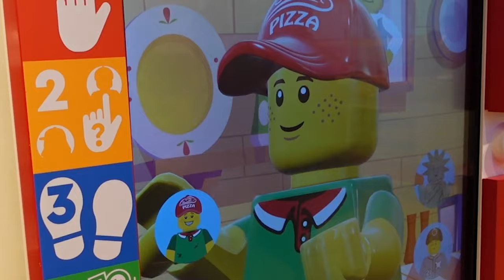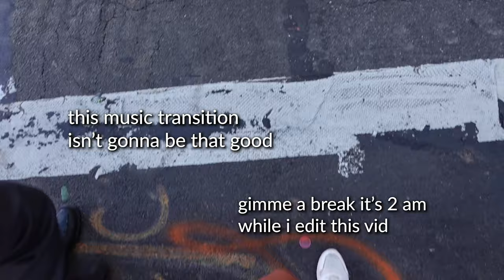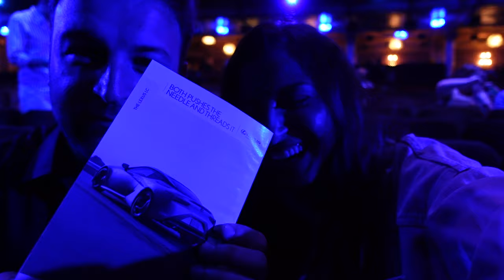NYC trip with Antonio!🗽| is this a vlog? | giuliana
BACK TO THE FUTURE ON BROADWAY WAS EPIC!

a fun little trip my brother took me on for my Christmas gift from 2022 hahaha

also is this a vlog? let me know.